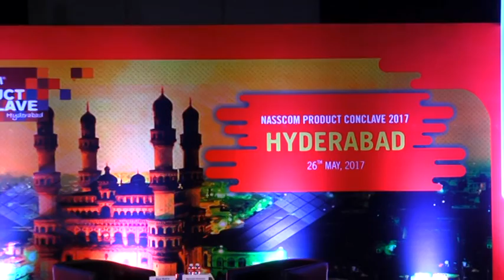NASSCOM Product Conclave Hyderabad 2017 - Welcome Note by NASSCOM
The fourth edition of the NASSCOM Product Conclave (NPC) at HYDERABAD had participation from product start-ups, small to mid-size companies, VCs/Angel Investors, Leaders, Mentors, Prospective Customers, SI etc.